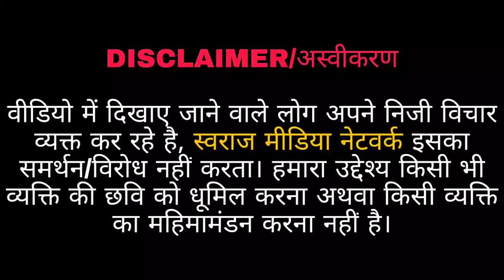Uttam Nagar : एक औरत ने की हैवानियत की सारी हदें पार, 10 साल के मासूम को बुरी तरह चिमटे से जलाया।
Produced By: Robin Tanwar
Editor: Gyanendra
Reporter: Aayush sharma